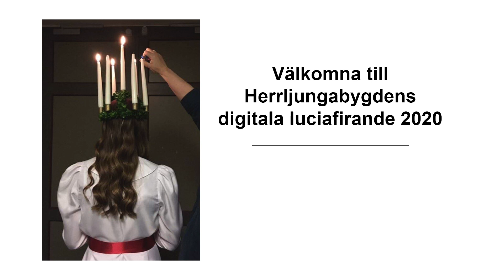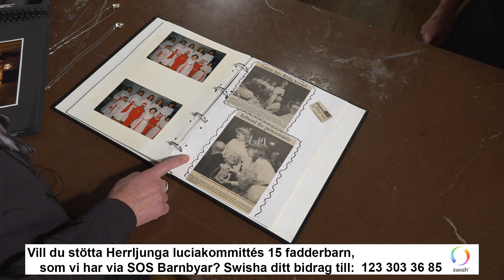Herrljungabygdens lucia 2020; intervju med Lena och Sanna Ågestedt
Lena och Sanna Ågestedt var lucior i Herrljunga 1988 respektive 2008. Hör när de delar med sig av sina minnen och svarar på 10 snabba.